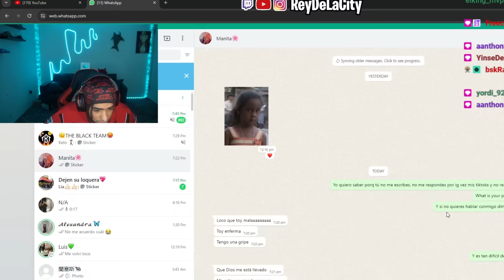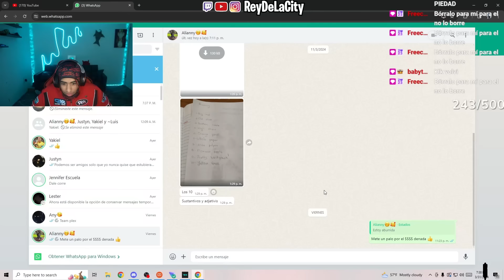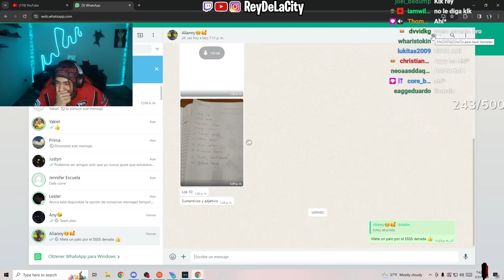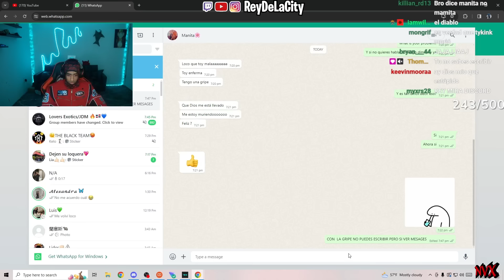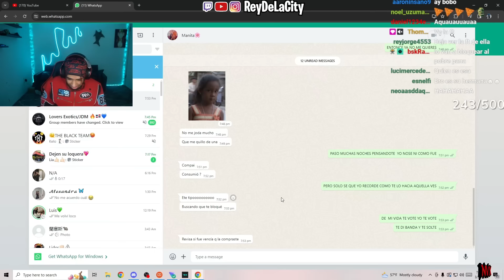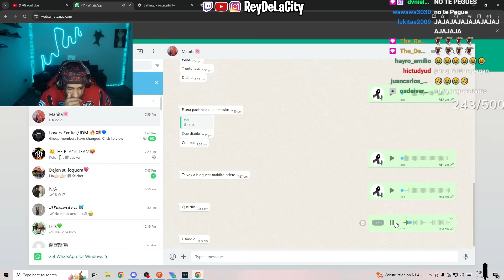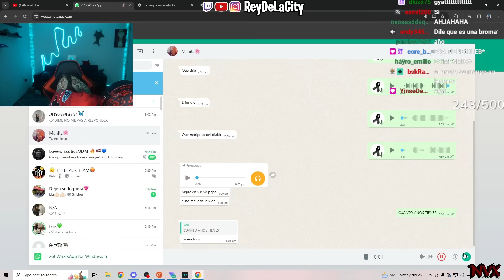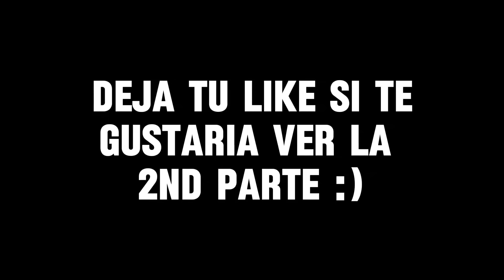El ReyDeLaCity Le Consigue Novia A Sus Seguidores - Entra a su whatsapp😁